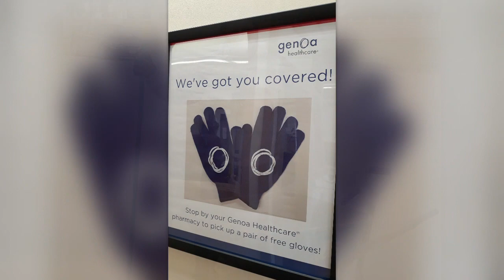We are here for you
More images of LCMHS staff working during the COVID-19 pandemic.